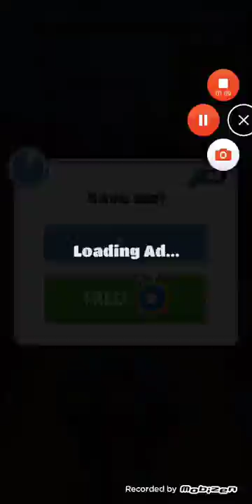Sbway surf odc 9